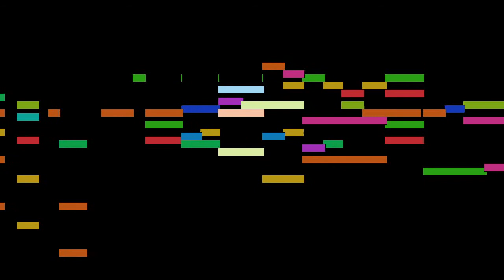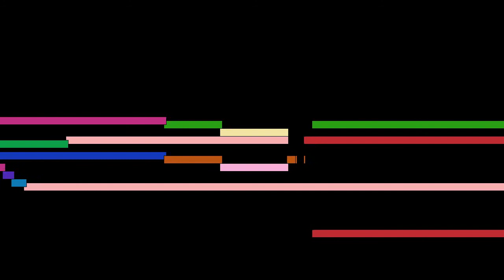Robert Schumann - IV. Einfach, from Nachtstücke Op. 23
IV. Einfach, from Nachtstücke Op. 23, by Robert Schumann, with animated score.